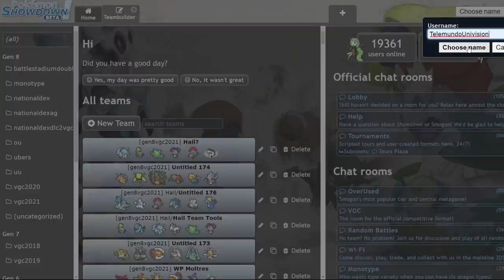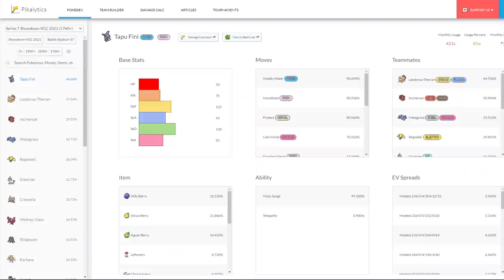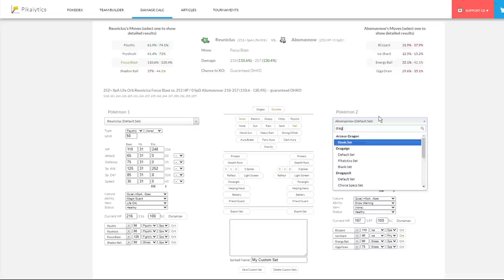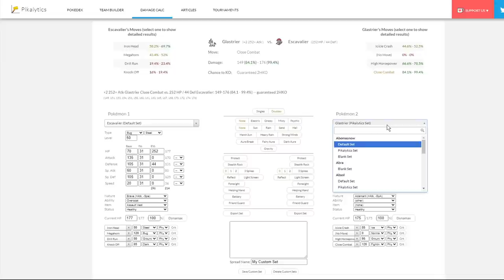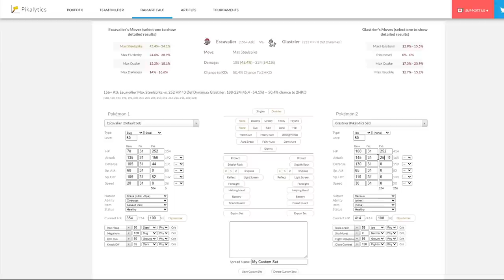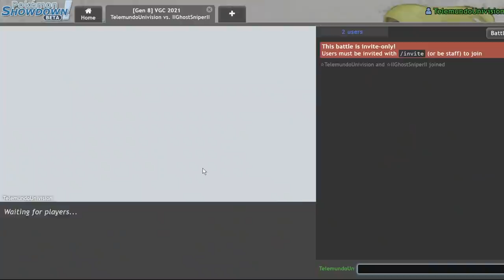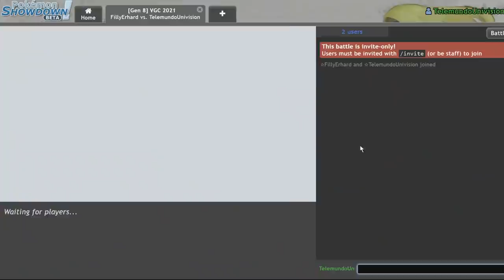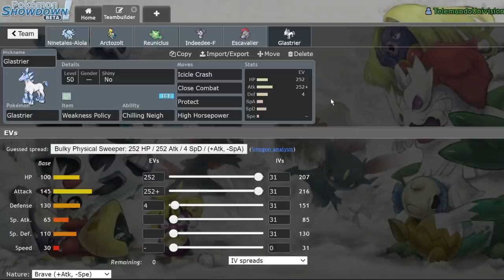Is SLUSH RUSH ARTCOZOLT Even Good? | Pokemon Sword and Shield Crown Tundra VGC Teambuilder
As per your request, today I'll be trying to win some games with a team I built around slush rush artcozolt!

3. Send a tip, ask a question
5. Download and install OBS Streamlabs with my